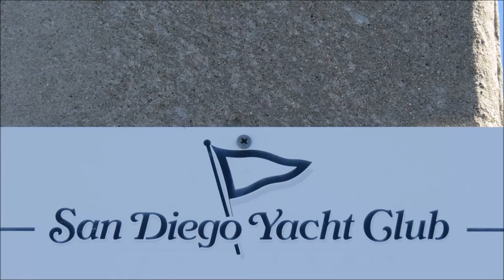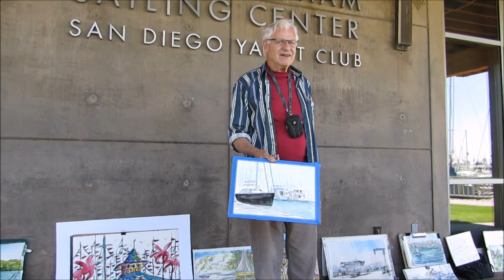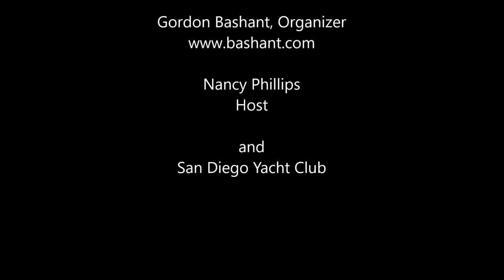San Diego Yacht Club & San Diego Watercolor Society 2016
SDWS Wednesday Morning Painters met for a 3 hour session of plein air painting at The San Diego Yacht Club. See the artists and their paintings. Featuring Janice Fahey and Pat Richey.